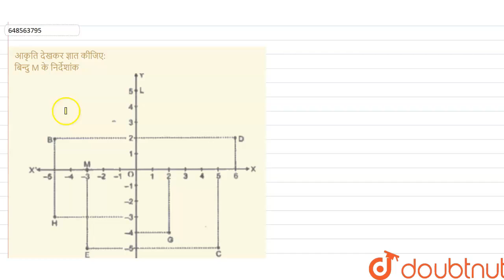आकृति देखकर ज्ञात कीजिए: बिन्दु M के निर्देशांक | 9 | निर्देशांक ज्यामिति | MATHS | MITTAL PUB...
आकृति देखकर ज्ञात कीजिए: बिन्दु M के निर्देशांक
Class: 9
Subject: MATHS
Chapter: निर्देशांक ज्यामिति
Board:Rajasthan Board

👉 Have Any Query? Ask Us.